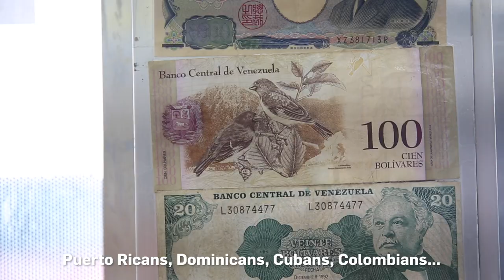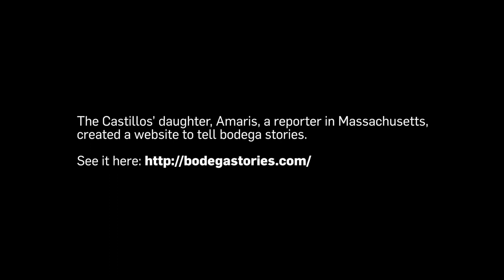At the corner store, amigos y comida buena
Everyday Tampa Bay video series: video by Monica Herndon, Times Staff Photojournalist
ST. PETERSBURG - The bodega is in a converted convenience store, next to a laundromat, on 30th Ave. N in St. Petersburg.

It bears the name of the Cuban man who owned it for a few years: Orlando Latin Market. Freddy and Damaris Castillo keep it that way as a tribute to him.

Over the last dozen years, their store has become, as one customer says, "el centro Latino," a market and more.

The espresso is sweet and strong, and next to the deli, there’s a selection of cooked food — yellow rice, black beans and pork marinated in mojo — that reminds many customers of home.

Shelves are stocked with products from Goya and Badia, brands that don’t get as much space at Publix, and the freezer offers ice cream in flavors like mamey and mango. The Castillos also sell dominoes, coffeemakers, wooden mortars and pestles, and candles of religious icons, building inventory based on requests.

Freddy Castillo, 55, has been in the bodega business, mostly, since he was 18, when he left the Dominican Republic to help his uncle in New York. He and his wife moved south with their two children after 9/11. It’s warmer here, people are friendly and he was happy to escape the crime. He says he was robbed — sometimes at gunpoint — five or six times. "I’m lucky to be alive."